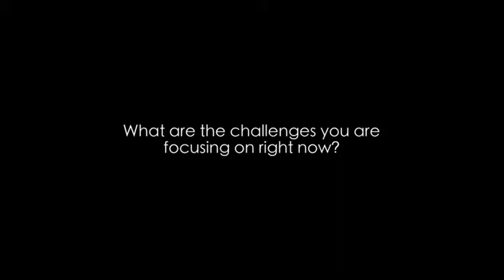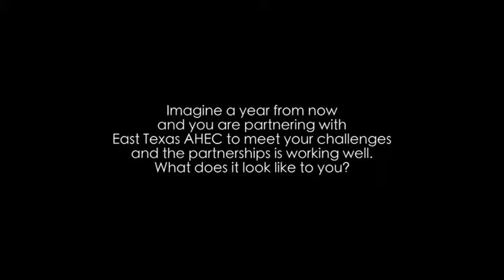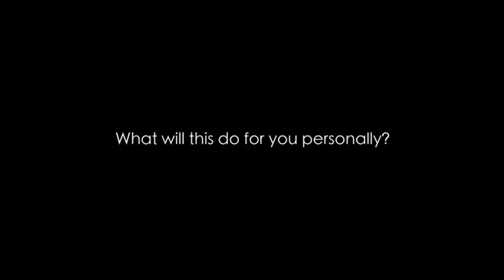Mitch Thames Talks Goals for Matagorda County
Mitch Thames, Bay City Chamber of Commerce, discusses his thoughts on the goals of the Healthcare Initiative for Matagorda County.